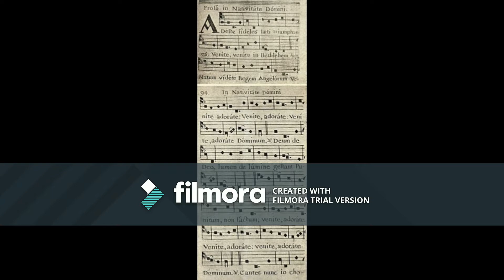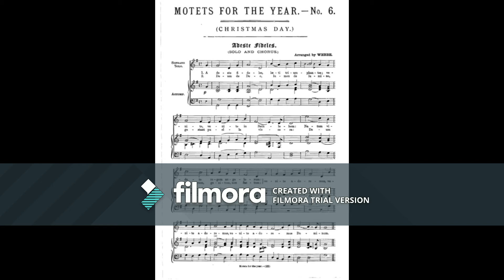Adeste fideles (po polsku i po łacinie)